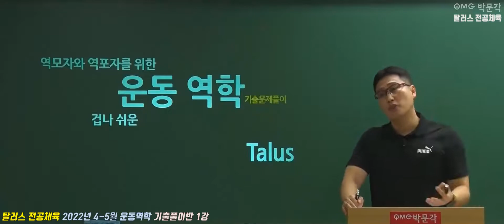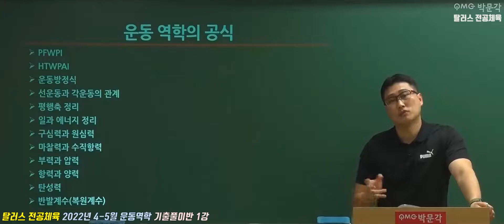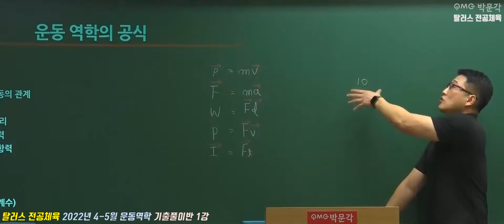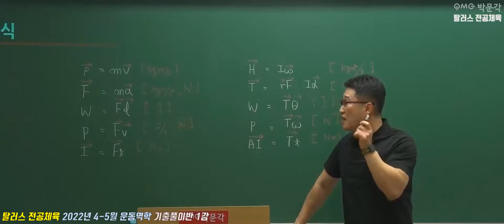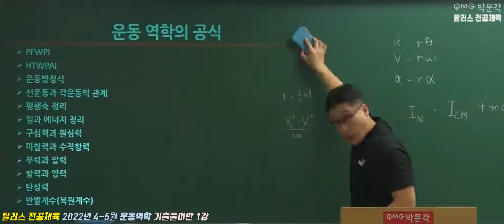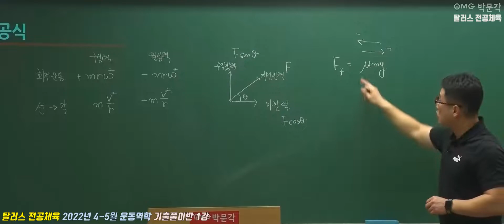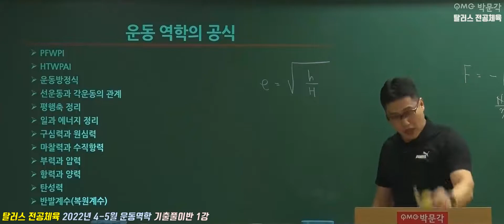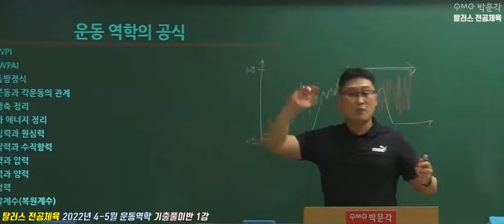[전공체육 탈러스] 2022년 4-5월 운동역학 기출풀이반 1강